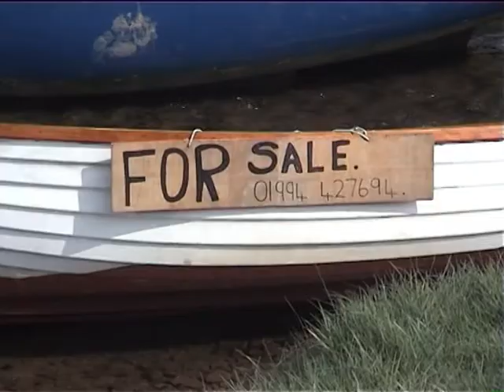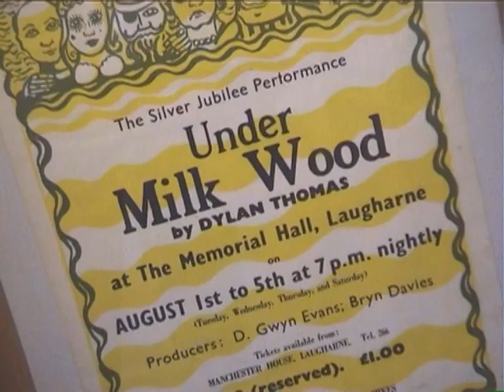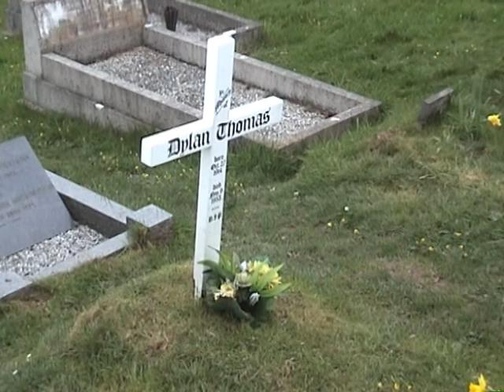After the bus had gone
A brief documentary about the life and death of the Welsh poet Dylan Thomas